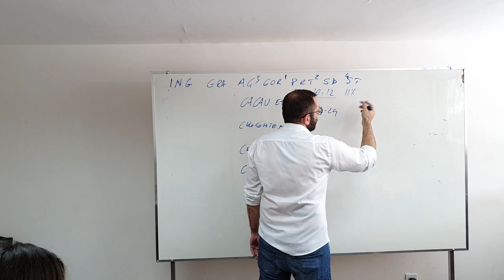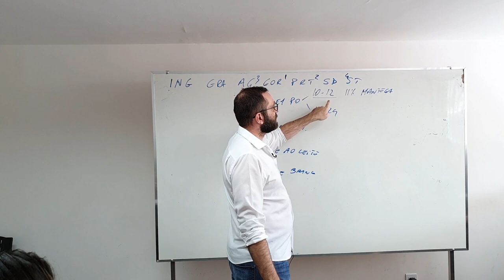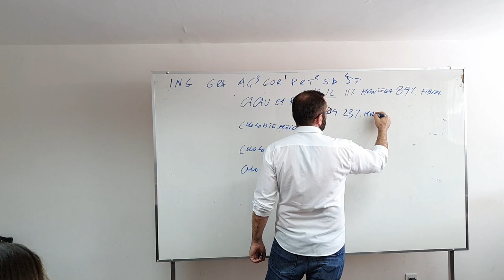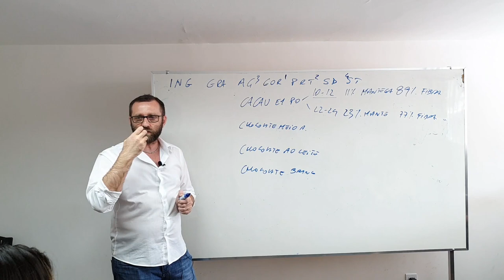Tipos de cacau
Descubra neste vídeo os tipos de cacau disponíveis no mercado e como fazer a verificação de gordura de cacau presente no produto em uso.

Maestro: Mirko Stortini